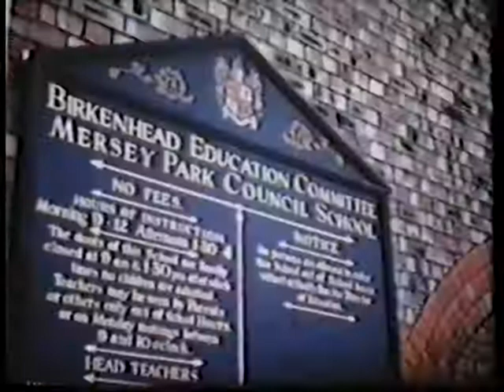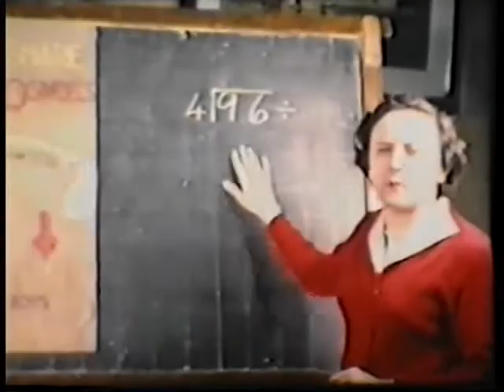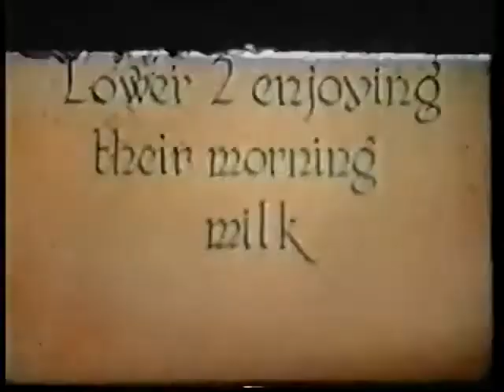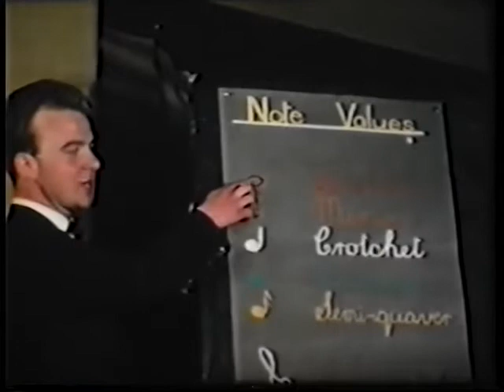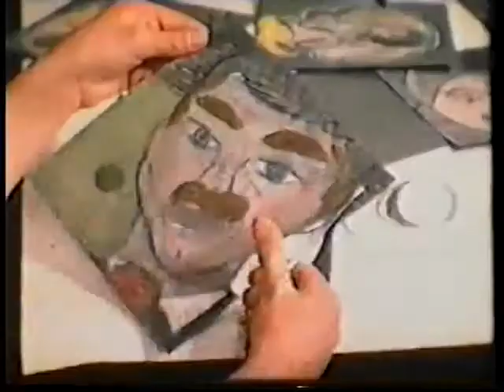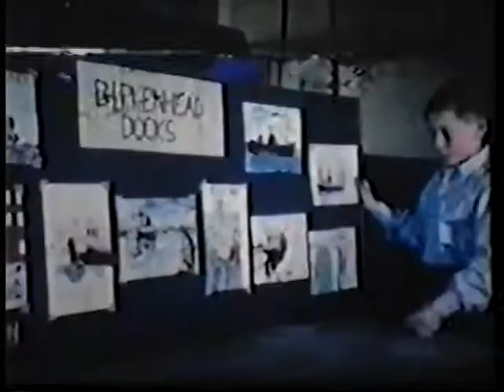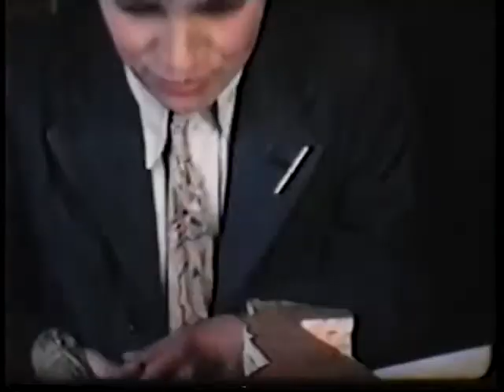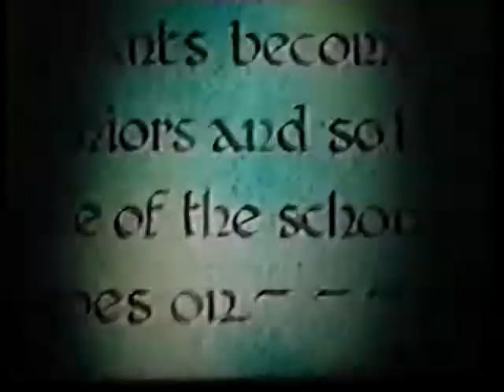School Days (1950s)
A film about a day at Mersey Park School. Birkenhead